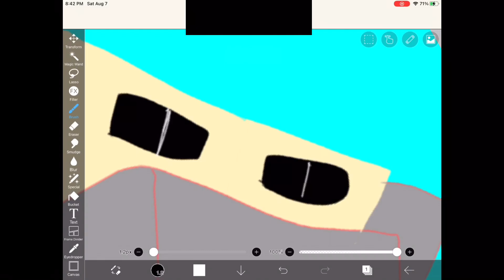Making Of A Sawyer HQ Background